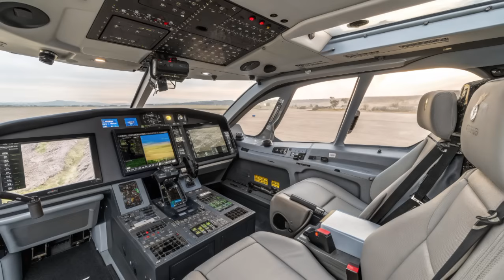IAI Heron 2025: Israel’s Next-Gen Drone That Changes Modern Warfare Forever!"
Description
In this video, we dive deep into the IAI Heron 2025, Israel’s advanced military drone redefining aerial intelligence and combat power. Known for its long endurance, high-altitude performance, and cutting-edge surveillance systems, the Heron plays a crucial role in modern warfare and intelligence missions worldwide. With upgraded technology in 2025, this drone sets new benchmarks in defense capability, making it one of the most powerful UAVs ever developed. Watch till the end to explore its design, features, specifications, and the strategic impact it has on global defense. Don’t miss this detailed breakdown of the IAI Heron—Israel’s drone of the future!